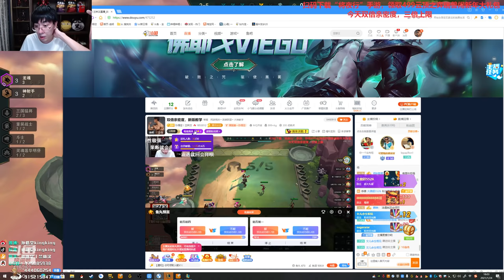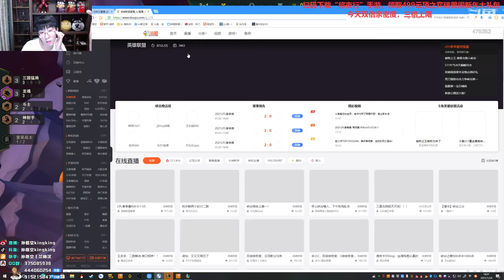【猴哥】蘭林漢悟空：吃雞推薦 新版雲頂之弈（20200124P2）